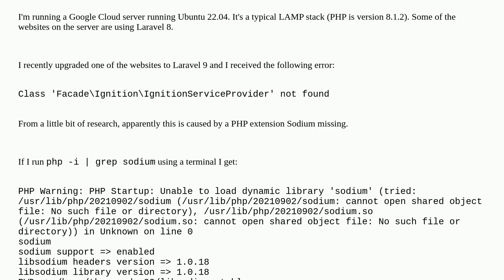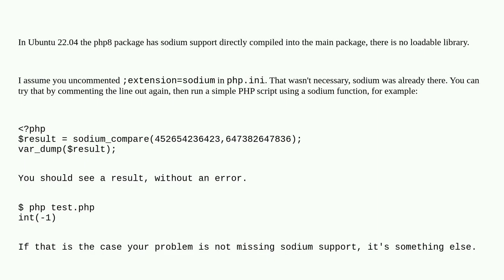How to install PHP Sodium on Ubuntu 22.04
A special thanks goes out to the community

  ubuntu ubuntu-22.04 php laravel